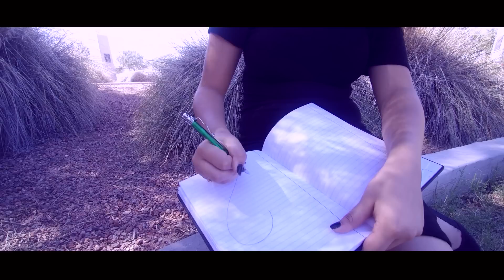Eskp Norteno Presenta "Por mi que te parta un Rayo" video oficial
POR MI QUE TE PARTA UN RAYO VIDEO OFICIAL
OZEAFILMS PRESENTA
AGRADECIMIMIENTOS ESPECIALES A OZEA MODELS
DIRECCION Y EDICION ALEX AGUIRRE